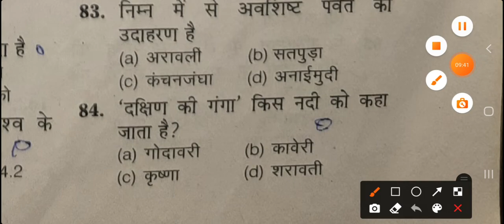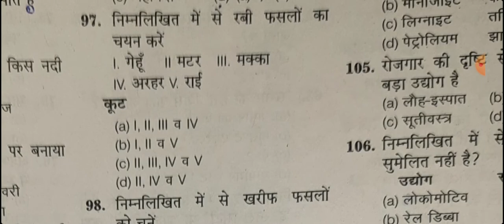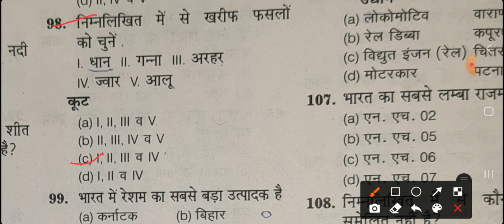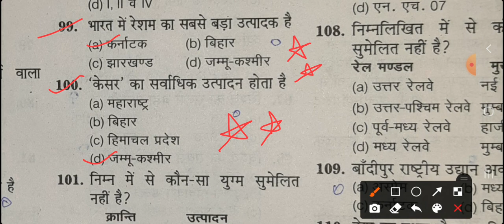geography important questions excellence & modal school entrance exam prepartion 2022-23 target-10#2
geography important questions excellence and modal school entrance exam prepartion 2022-23 target-10 #1 direct link

SOE & SOM Entrance Exam 2022-23 : उत्कृष्ट विद्यालय &एवं मॉडल स्कूल प्रवेश परीक्षा 2022-23 Online आवेदन की जानकारी direct

excellence and modal school entrance exam 2022 exam date decided March 13 target top10 merit list direct

पाठ्यक्रम excellence and modal entrance exam 2022 syllabus |उत्कृष्ट विद्यालय SOE एवं मॉडल स्कूल SOM direct

gk important questions of excellence and modal school target top10 merit list prepartion 2022-23 # 5 direct

gk important questions of excellence and modal school target top10 merit list prepartion 2022-23 # 4 direct

gk important questions of excellence and modal school target top10 merit list prepartion 2022-23 # 3 direct

gk important questions of excellence and modal school target top10 merit list prepartion 2022-23 # 2 direct

gk important questions of excellence and modal school target top10 merit list prepartion 2022-23 direct